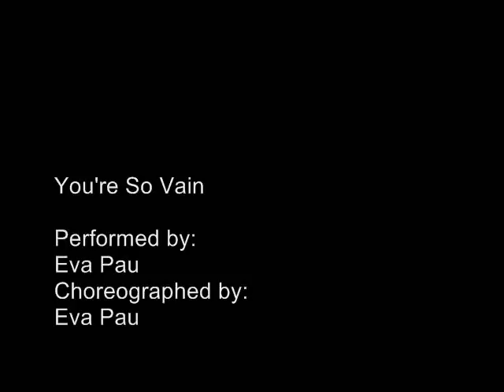You're So Vain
58 count 4 wall intermediate line dance
Choreographed & performed by: Eva Pau